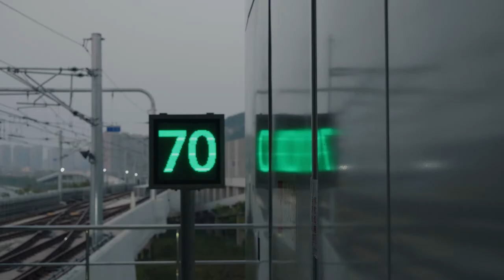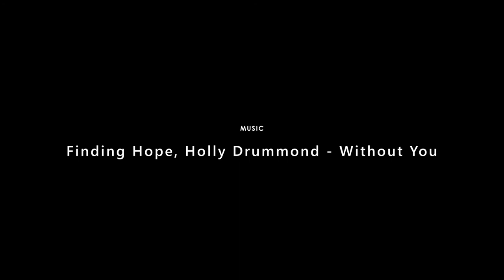Xuzhou—A Melancholy City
Under the great sky, we're all passers-by.
Xuzhou, China.

May the video seems janky, so plz forgive me as a newcommer.
The music is not licensed, sorry about that.
Thx 4 support.